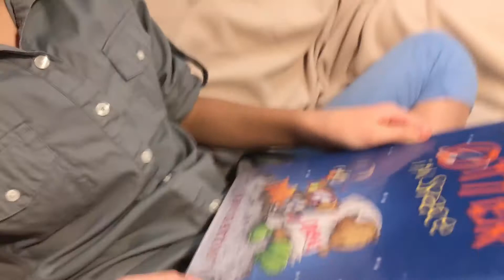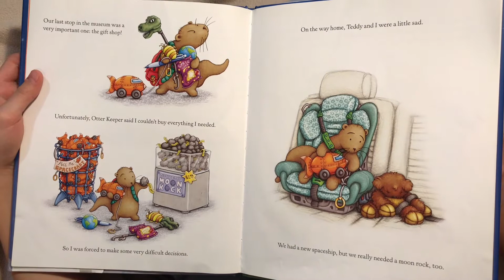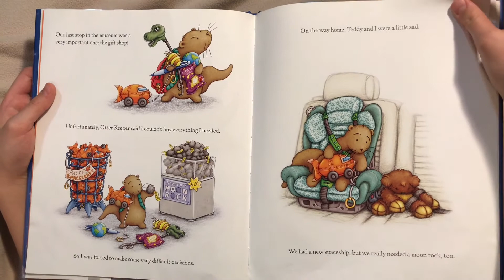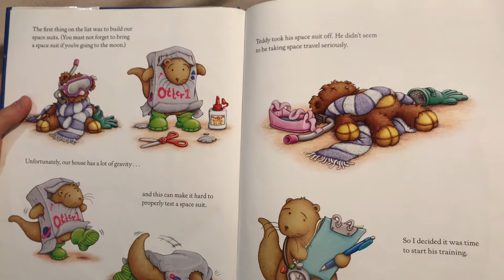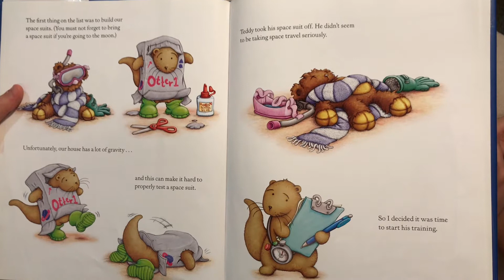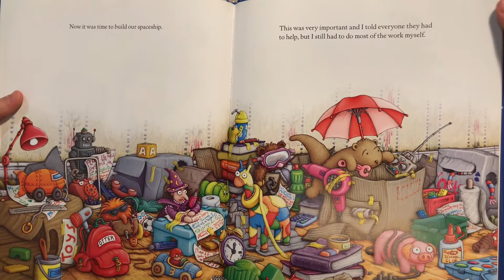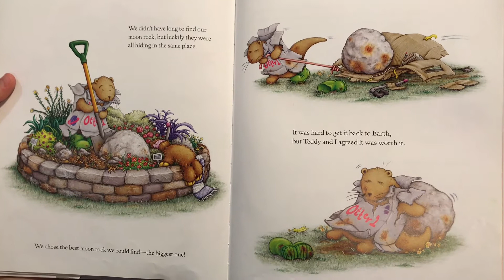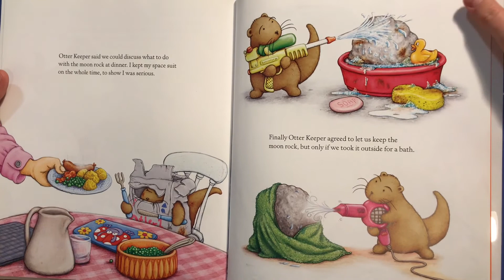Otter in Space book read ALOUD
Otter in Space is all about creativity, problem solving, and the power of imagination. Book by Sam Garton